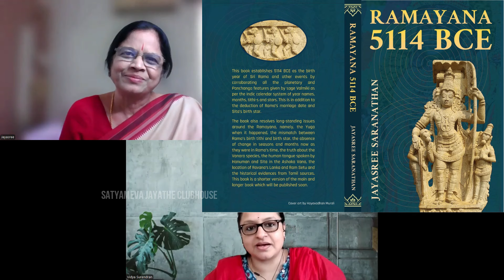Dr.Jayasree Saranathan: Ravana's Lanka - Most Frequently Asked Questions | SmJ118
Link to Dr Jayasree Saranathan's Books

Moderators: Ravishankar Venugopal, Sriya Jyothi, Subha Ajith, Vidya Surendran & Rahul Raj.